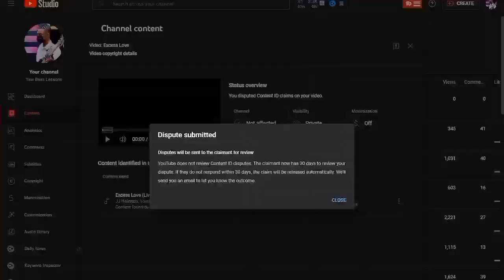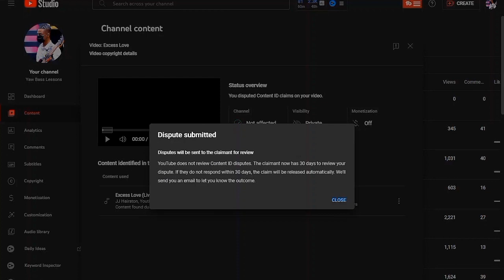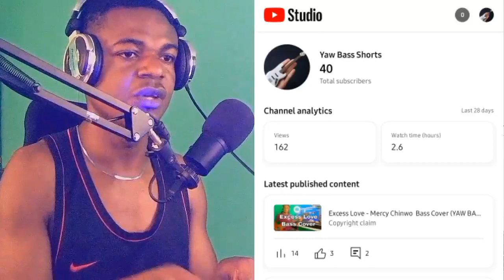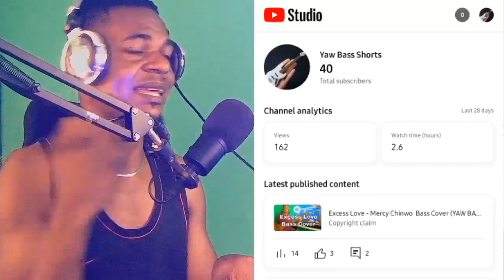This is Destroying My Youtube Channel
Now, before I get into details, I would like to stress that I had no intention of doing anything wrong. In fact, I believe that I was using the copyrighted material in a way that was completely legal.